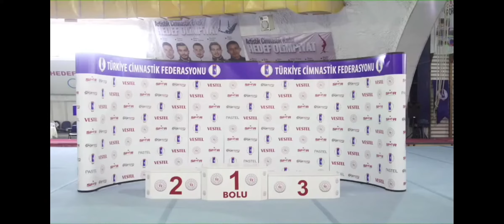Artistik Cimnastik 25-28 Mart Bolu Türkiye Şampiyonası Atlama Masası Finalleri Ödül Töreni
Artistik Cimnastik